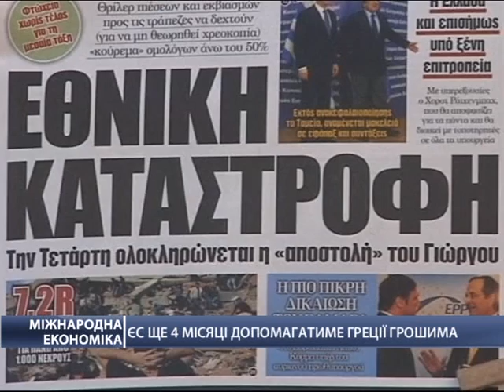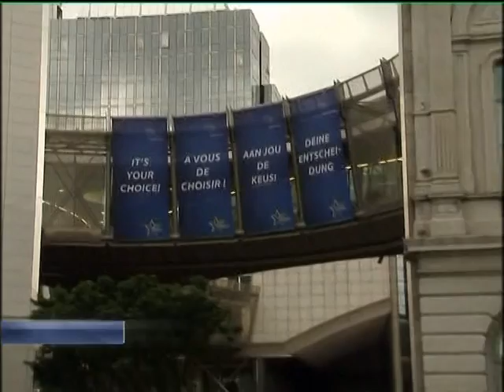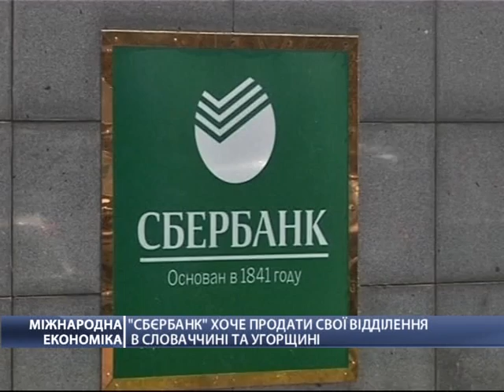ЕС сделал очередной шаг в сторону энергонезависимости от Москвы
"Международная экономика" на "Первом деловом"